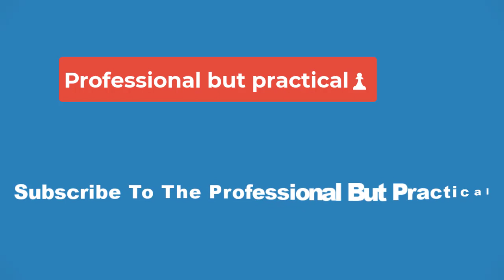🔴Giants hiring former Titans defensive coordinator Shane Bowen for same role: 🧢Sources📰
But the search carried into the weekend before the Giants made their decision. Part of that was due to how the situation around potential candidates unfolded. Last week, Baltimore Ravens defensive backs coach Dennard Wilson ended up heading to the Titans as the new DC while Buffalo Bills linebackers coach Bobby Babich was promoted to defensive coordinator. The Giants reportedly interviewed Vikings DBs coach Daronte Jones in Mobile for the job. One in-house name, current Giants defensive backs coach Jerome Henderson, was also viewed as a potential candidate.

Now Schoen and Brian Daboll have a complete set of coordinators after the team hired Michael Ghobrial as the new special teams coordinator last month. Offensive coordinator Mike Kafka remains after interviewing for two head coaching openings this cycle. — Charlotte Carroll, Giants beat writer

What to expect from Bowen
Giants fans will be happy to hear about the success of Bowen’s rush defense — an area New York has struggled with. In Bowen’s first year as DC in 2021, the Titans ranked second in rushing defense in the league. In 2022, the Titans led the NFL in rushing defense for the first time since 2003, surrendering a league-low average of 76.9 yards per contest. In 2023, Tennessee ranked 13th in rushing defense.